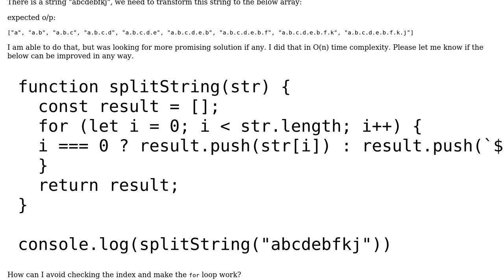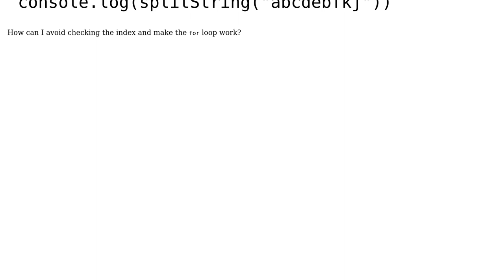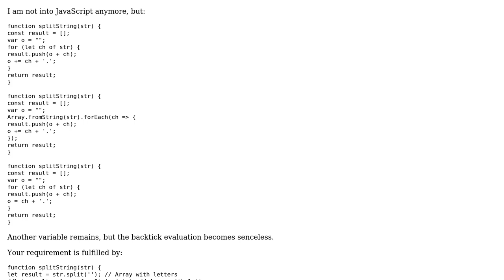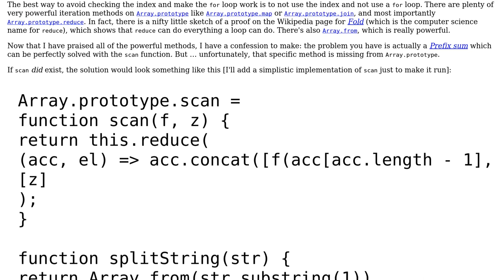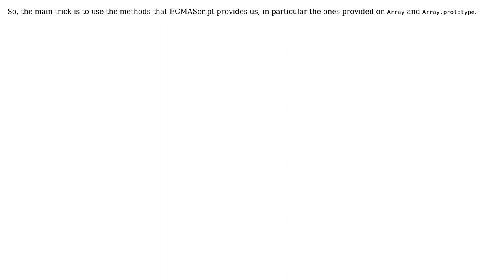Build list of prefixes, including the whole string (2 Solutions!!)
Build list of prefixes, including the whole string

With thanks & praise to God, and with thanks to the many people who have made this project possible! | Content (except music & images) licensed under CC BY-SA | Music | Images & others | With thanks to user mdfst13 user Jorg W Mittag user Joop Eggen user Apoorva Chikara and the Stack Exchange Network Trademarks are property of their respective owners. You are responsible for your own actions.